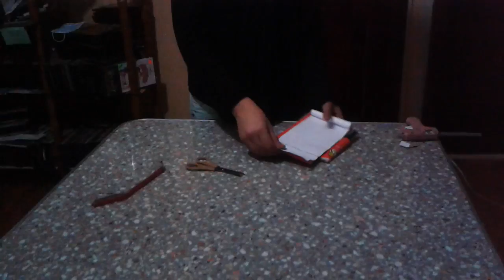Melissa Coello-notbook parte 2